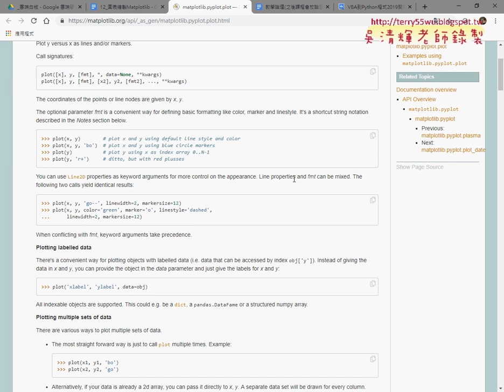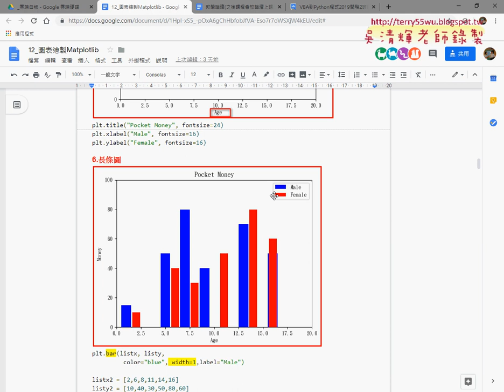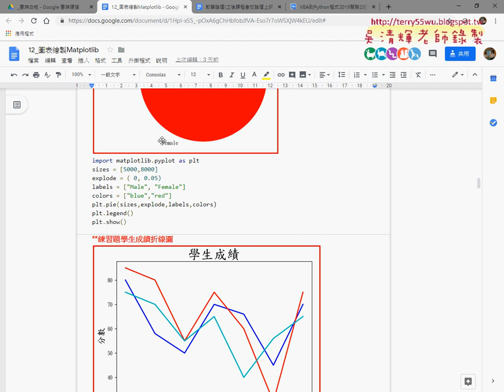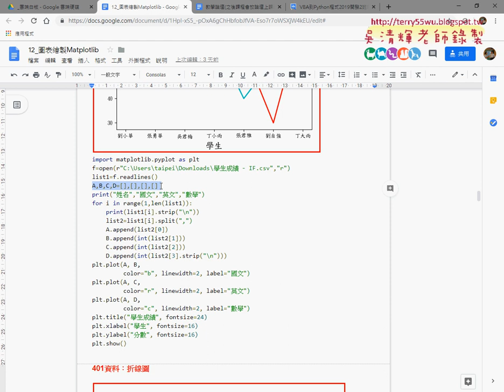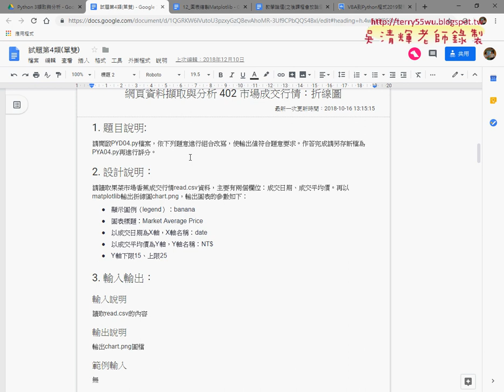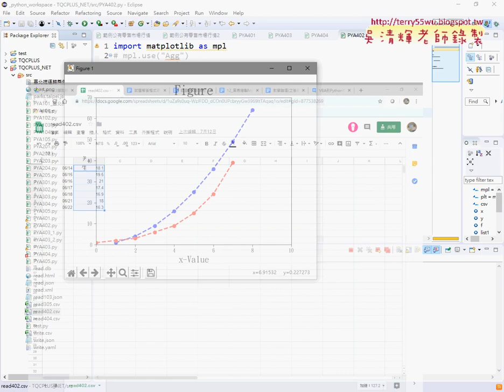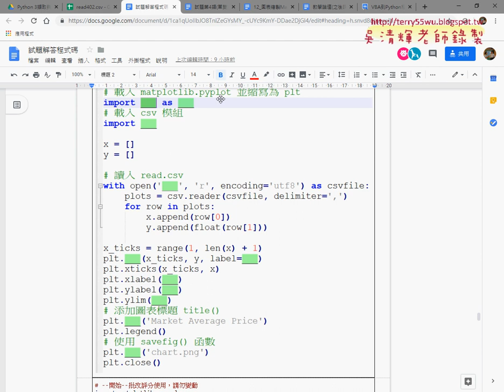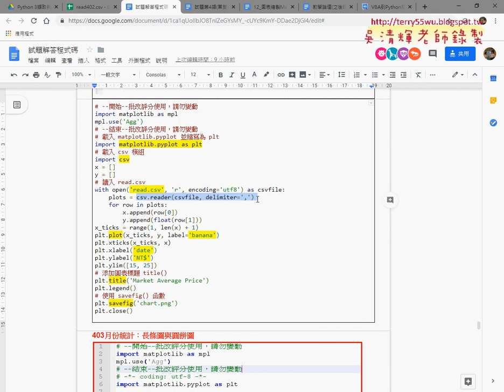01 重點回顧與繪製圖表